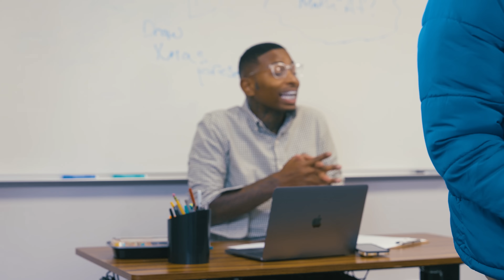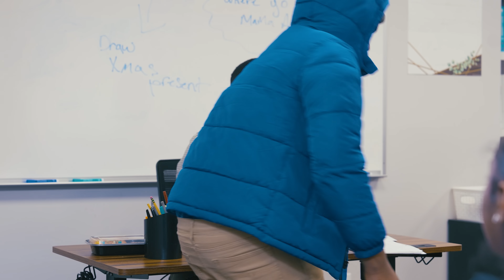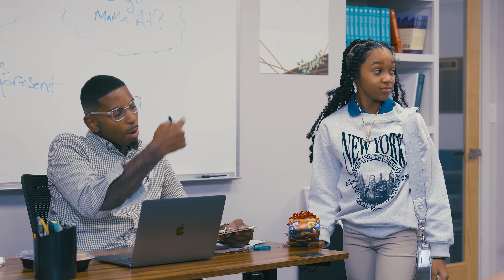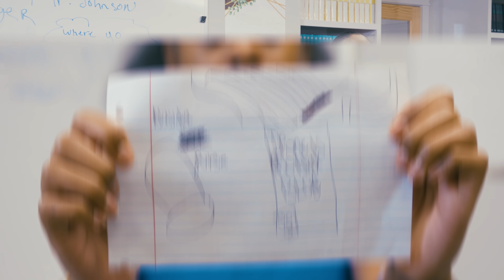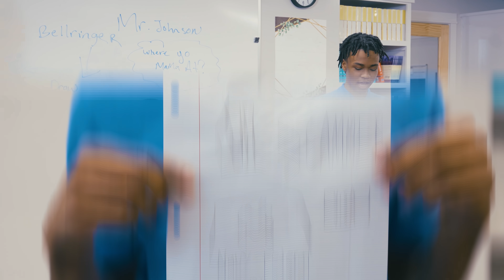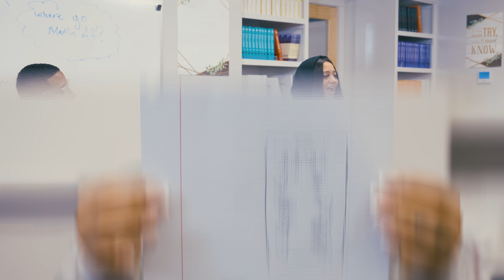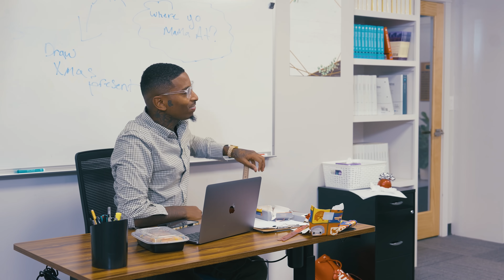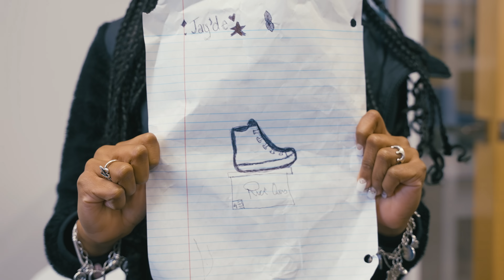"BACK TO SCHOOL" Got My Crush A Gift 🥰🎁 S3 Ep.1 | FunnyMike